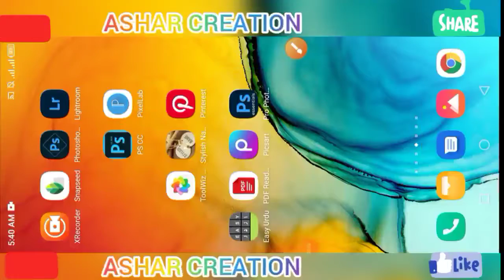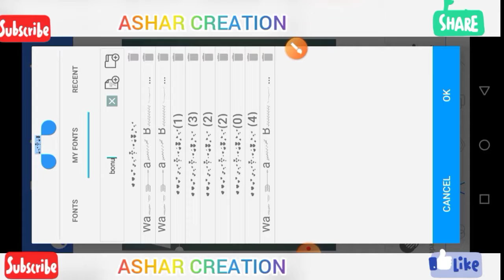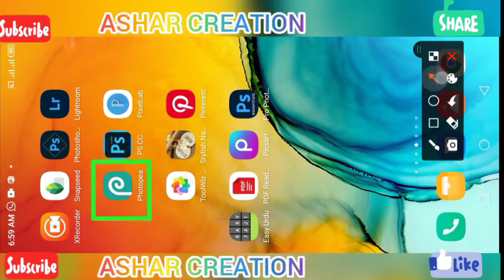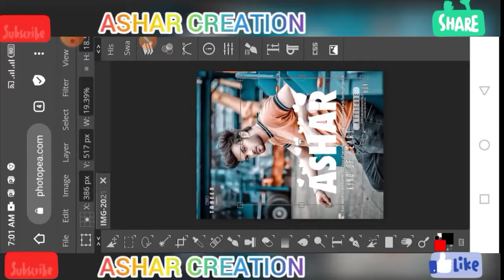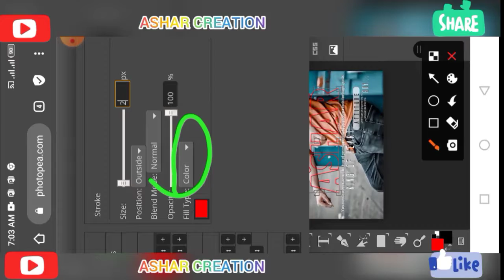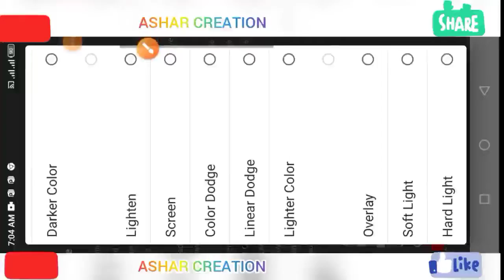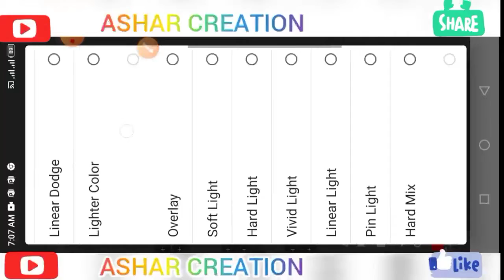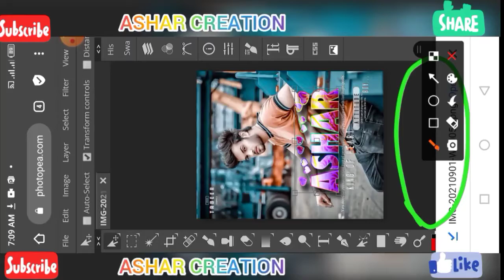editphotopeagradientpaternglassfont HOW TO MAKE GRADIENT PATTERN GLASS FONT ASHAR CREATION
DOUTS i m ashar ap sub ko mera salam
friends meri ik request ha plz mera channel
mera channel share kre
agr kisi bhi friends ko video ki samaj nhi ati
ya koi font chahye ho ap apne ashar bhai se
mang skte ho mera number bhi description
me ha ap what's app pe contact kr skte ho
kch bhi help chahye editing k hawale se ap
YouTube channel ASHAR CREATION
editing2021 How To Make Gradient colorful
stylish font editing color font stylish glass
fonts pics editing
HOW TO MAKE COLOR GLAsS FONT 2021
HOW TO MAKE GRADIENT GLASS FONT IN
PS CC ASHAR CREATION
 HOW TO MAKE GRADIENT PATTERN GLASS FONT ASHAR CREATION